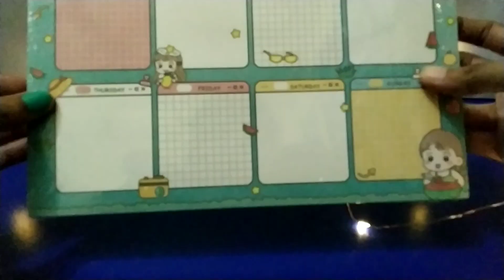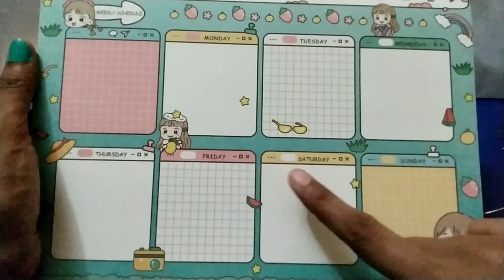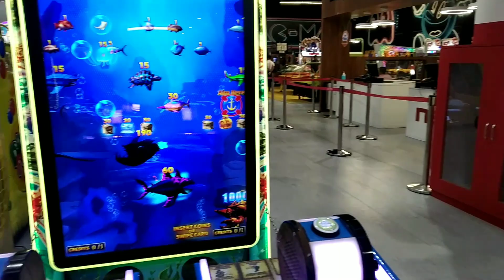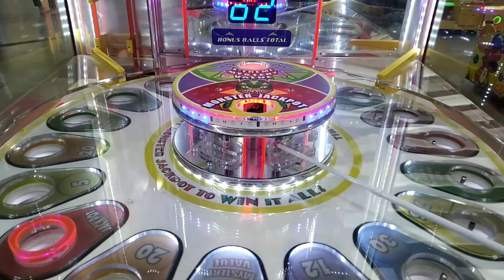Life of a UPSC Aspirant | New Phone Unboxing | Timetable for Upsc | Day 7 @DESIREUpscVlogs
I am B.ARCH ( Bachelor of Architecture) Graduate and I am passionate towards my dream to become a civil servant.

I am preparing for UPSC exam. staying at my home.
I created this channel to share my journey, daily life and Study Vlog with my fellow Aspirants.

This channel will have Educational video's regarding UPSC CSE Preparation, Study Vlogs, Productivity videos & also LIVE Study Streams.
This Study channel will give all of us a strong sense of community as we all want to complete the journey ( An Aspirant to a Civil Servant).

I hope my Channel help you guys and know more about UPSC CSE preparation.
I will be really happy if this small effort of mine can help few individuals.

Stay focused on Goals & Happy Study Hours to all 😇

Sleepy Cat by Alejandro Magaña (A. M.)
Deep Urban by Eugenio Mininni
Dance with Me by Ahjay Stelino

UPSC PREPRATION COMPLETE BOOK LIST

General Studies – I (Indian Heritage & Culture, History & Geography of the World & Society)
1.History of medieval india & History of Modern India & india"s ancient past
2.NCERT History Books Set of Class - 6 TO 12
3.Indian Art and Culture
4.Indian and World Geography
5.NCERT Textbooks Geography 6th to 12th
6.Oxford Student Atlas for India
7.Oxford School Atlas
8.INDIAN SOCIETY

General Studies – II (Governance, Constitution, Polity, Social Justice & International Relations)

9.Indian Polity
10.NCERT Textbooks Political Science 6th to 12th
11.NCERT Political Science Book Set for Class 6 to 12
12.Governance in India
13.Governance, Constitution and Social Justice
14.International Relations

General Studies – III (Technology, Economic Development, Biodiversity, Security & Disaster Management)

15.Indian Economy
16.NCERT Textbooks Economics 9th to 12th In Hindi Medium
17.NCERT Economics Books Set Class 9 To 12 (English Medium
18.Indian Economy
19.Challenges to Internal Security of India
20.Environmental Ecology, Bio-Diversity, Climate Change & Disaster Management

General Studies – IV (Ethics, Integrity & Aptitude)

21.Ethics, Integrity & Aptitude
22.Lexicon for Ethics, Integrity & Aptitude

Essay
23.Selected Contemporary Essays
24.Kiran’s UPSC Essays Solved Papers of 1993 Till Date

MAINS PREVIOUS YEAR PAPERS
25.IAS Mains General Studies Solved Papers
26.42 Years IAS Mains General Studies Topicwise Unsolved Question Papers
27.7 Varsh UPSC IAS/ IPS MAINS Samanya Adhyayan
28.7 Years UPSC IAS/ IPS Mains English (Compulsory) Year-wise Solved (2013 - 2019)
29.27 Years UPSC IAS/ IPS Prelims (CSAT) Topic-wise Solved Papers 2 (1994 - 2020 )
30.26 Years UPSC IAS/ IPS Prelims Topic-wise Solved Papers 1 & 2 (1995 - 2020)